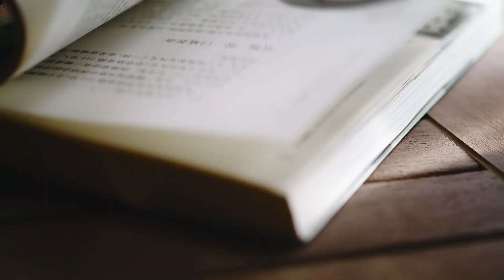Shiseido_Find Your Kokoro